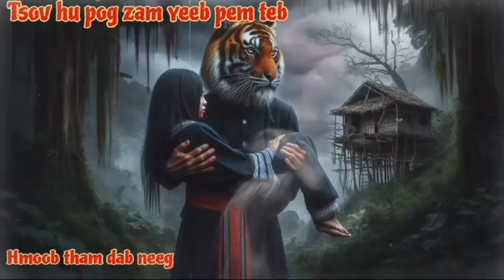Tsov hu pog zam yeeb pem teb..9/9/2024